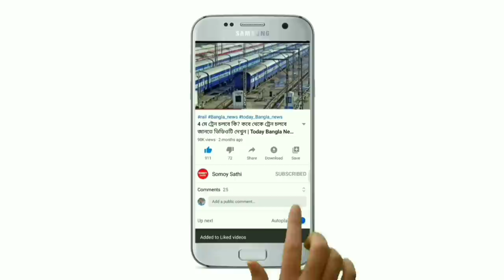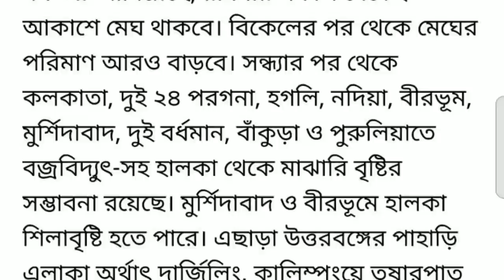আজ রাত থেকে রাজ্যের এই ৭ জেলায় প্রচন্ড বৃষ্টির পূর্বাভাস | Today Weather Report | Somoy Sathi